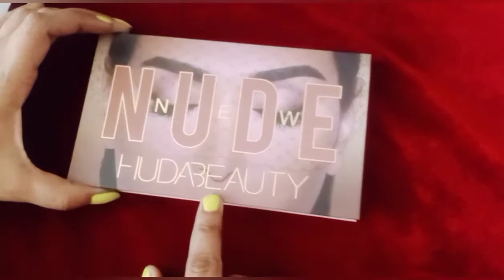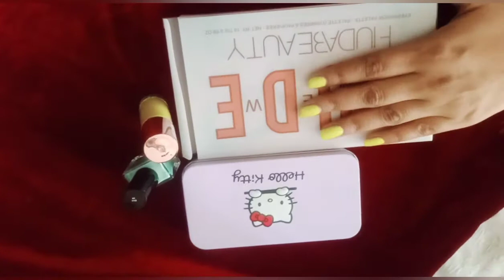🌟( आज मैंने की online खुब सारी shopping 🌟 ( Amazon and Flipkart ) 🌟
💞💞link of  Amazon Kurti 's and beauty products  given below :-

💞red Kurti

💞 blue kurti  :-

 💞Nude  Huda beauty eye shadow  palette :-

 💞makeup brushes :-

💞Flipkart Kurti :-

💞lakme nail polish :-

 💞splash nail polish :-